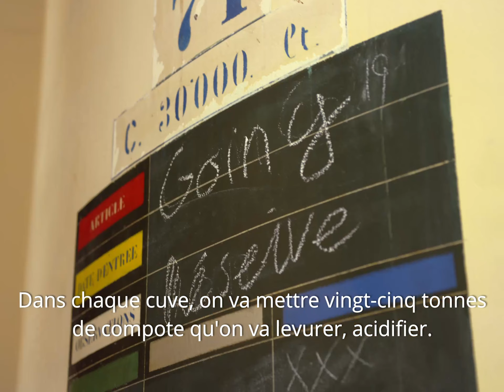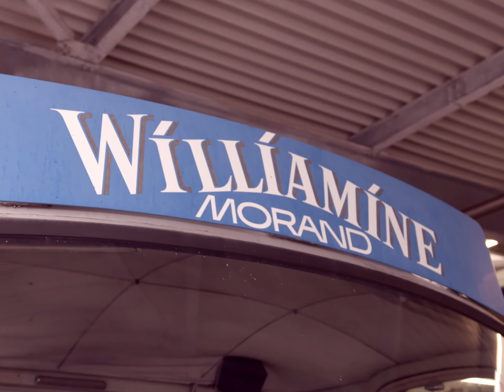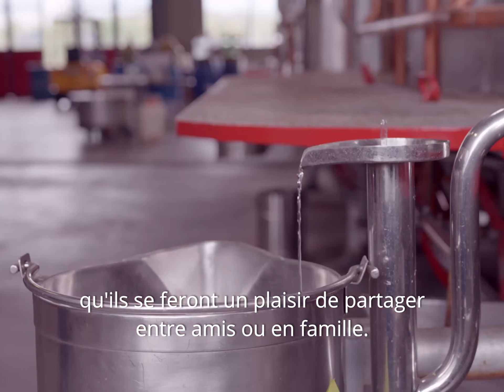🙋‍♀️ INSIDE MORAND 🙋‍♂️ Episode 2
Avec "Inside Morand" nous vous proposons de découvrir l'univers de la Distillerie Morand, son organisation et les personnes qui oeuvrent chaque jour à son bon fonctionnement 🤝

Dans ce second épisode découvrez les secrets de la distillation ainsi que le fonctionnement de notre distillerie à façon de Saxon 😉